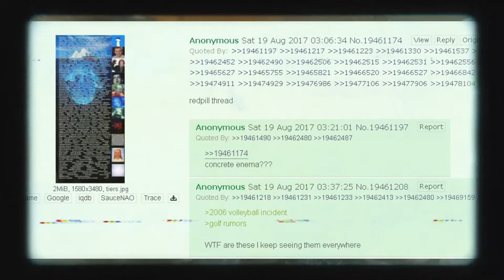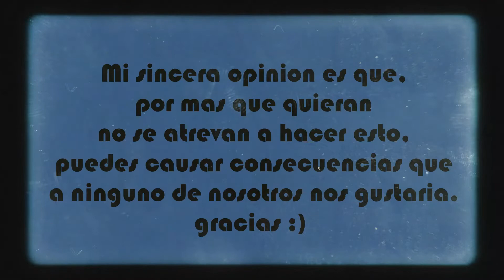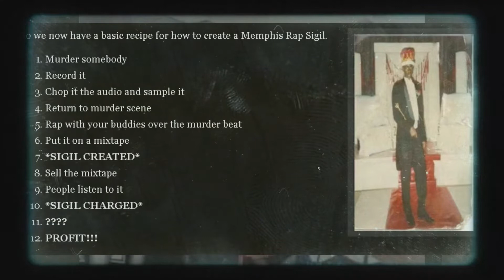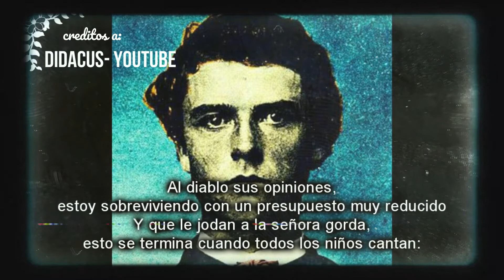MEMPHIS RAP SIGILS/ El genero de musica del mismo infierno- browsing in internet [Vol.1]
Browsing in internet [vol.1]
En este primer volumen daremos un vistazo a curiosidades que el internet nos trae para convensernos de que lo que vemos, no es lo que creemos, hablaremos del MEMPHIS RAP SIGILS, un rap que con samples de videos snuff y gore daran una vibra extraodinariamente tetrica.
Gracias por el apoyo y nos veremos en la segunda entrega
Musica utilizada (en orden):
- Base de Rap Lofi / Slow Jazz Instrumental / Boom Bap Beat / ''Demonio'':